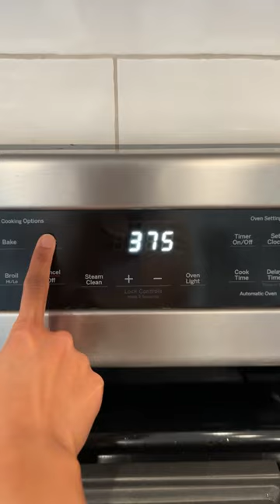Baked Mahi mahi with veggies 👌🏻😉